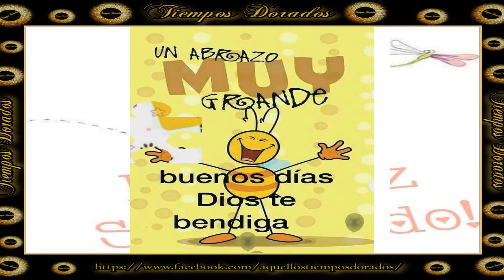¡Bonito sábado!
Sábado con S de... ¡SONREÍR a la vida!